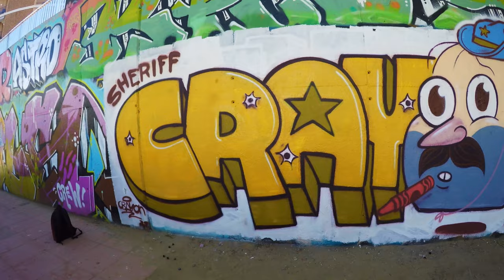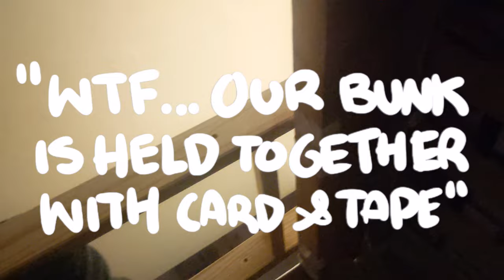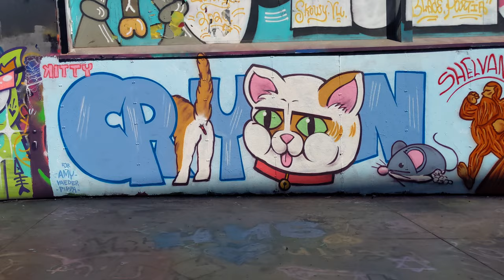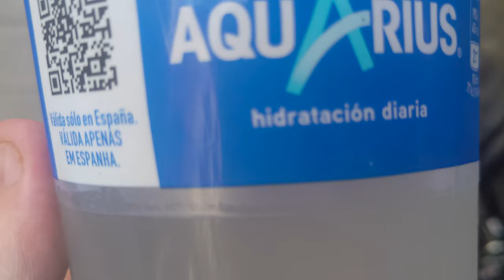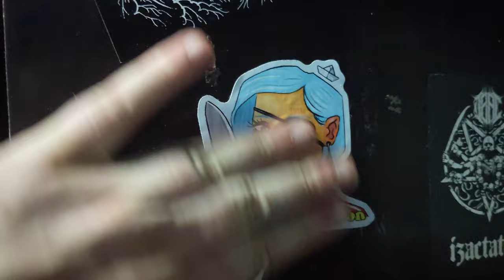Spraycation Adventures in Barcelona | Beers, Paint and concrete walls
This week we were in Barcelona on a SPRAYCATION adventure, soaking up the sun and painting as many spots as we could around the city. Traveling is a massive part of being a painter and spraycations are imperative to keeping your sanity in-between the hectic demands of freelance life.

Barcelona is a beautiful city and its packed out with more bars than Alcatraz. Our trips are usually pretty booze fuelled but we spent most of the trip staring at a wall with a can of spray paint in our hands. Cloth Mother ( aka Kid Crayon and Ian Moore) have been on many adventures together, but this is the first time Ive recorded one of our trips. This Spraycation will hopefully be the first of many that i will be posting on my channel. so stay tuned for more travel video as we try to leave our mark in as many countries as we can around the world.

If you are new here. thanks for stopping by. I have tons of similar videos, so defo have a flick through my other videos .Heres another mural based edit of Cloth Mother paining at London Graffiti Festival !

Also if you want to join the coolest club on the interwebs and be as Cool as Billy. Then follow this link .welcome aboard Billy!